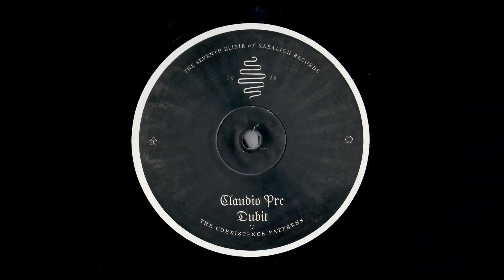Claudio PRC & Dubit - The Coexistence Pattern B